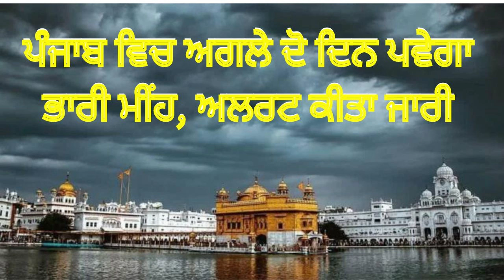ਪੰਜਾਬ ਮੌਸਮ ਤਾਜ਼ਾ ਅਪਡੇਟ | Punjab weather latest update